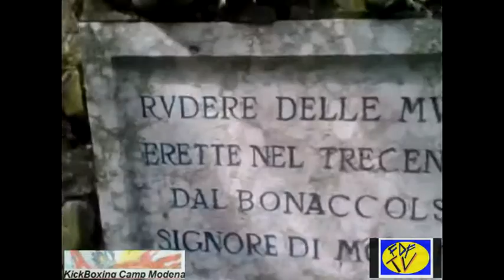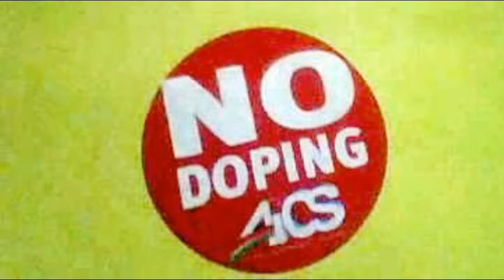Highlight Giugno 2010 KickBoxing Camp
anche quest'anno tante belle feste nei parchi modenesi con questa formidabile iniziativa che tocca 28 parchi comunali di Modena con l'Istruttore Cintura Nera 4 Grado Fabio Di Fazio.